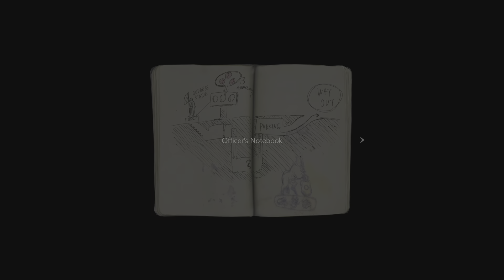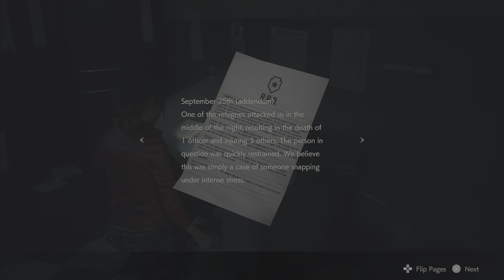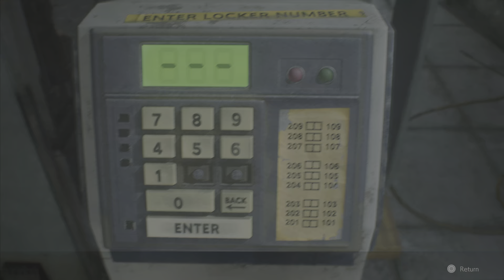Scotty Plays - Resident Evil 2 (Claire act 1) P1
I'm back and still as terrible as ever.
This one ends abruptly. Cause parenting and stuff. Bite me like one of your french Zombies